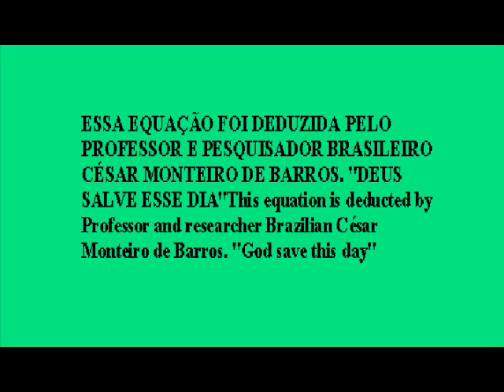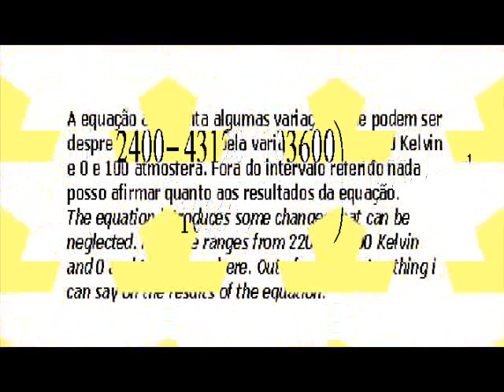COEFICIENTE DE JOULE-THOMSON.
Equação extraordinária deduzida pelo professor e pesquisador brasileiro que determina o coeficiente de Joule - Thomson  para o dióxido de carbono com uma precisão incrível.Equation extraordinary deducted by Professor and researcher Brazilian determines the coefficient Joule - Thomson for carbon dioxide to incredible